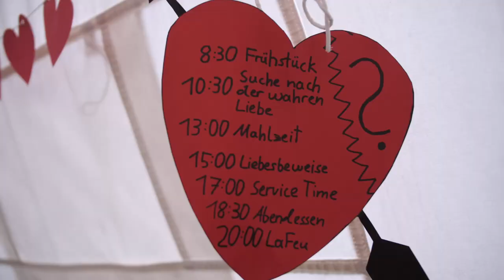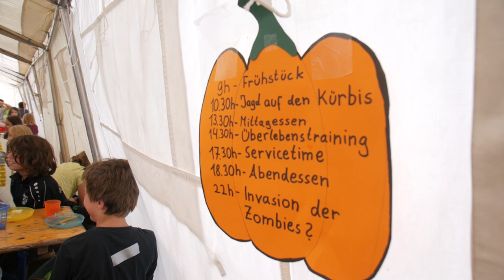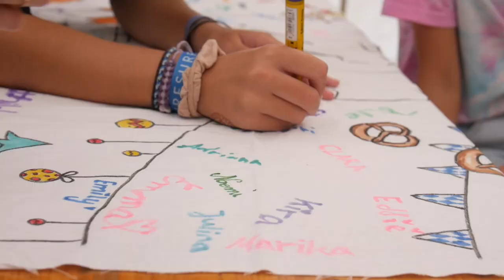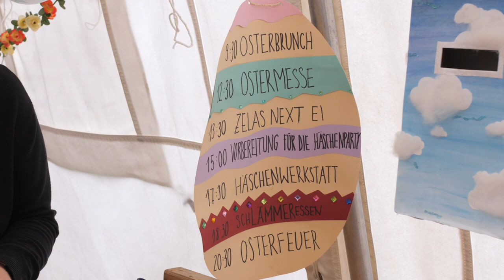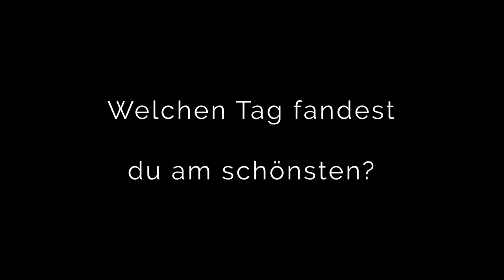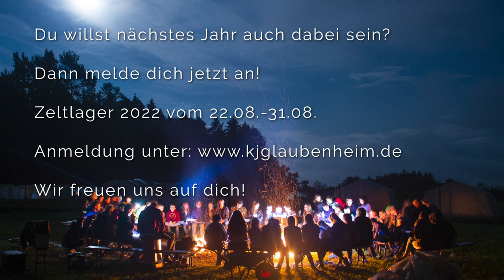Zeltlagerfilm 2021 | KjG Mainz-Laubenheim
Das Zeltlager 2021 der KjG Mainz-Laubenheim fand unter dem Motto "Feste und Feiertage" in der Eifel, in Deudesfeld statt.
Vielen Dank an die vielen ehrenamtlichen Teamer, das Organisationsteam und die Sponsoren, welche das diesjährige Zeltlager möglich gemacht haben!

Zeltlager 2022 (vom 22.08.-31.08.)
Du möchtest nächstes Jahr auch dabei sein?
(Für Kinder von 8-12 Jahren)

Bild und Schnitt: Lilya Freitag, Benjamin Drieschner und Jan Siener